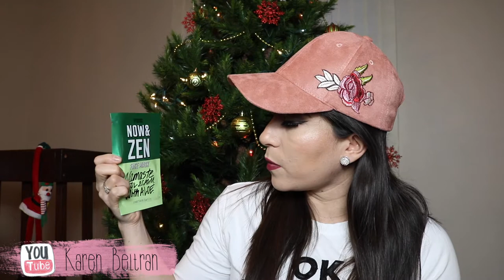IDEAS PARA REGALAR EN NAVIDAD ♥ Karen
.com

Karen

Soy Ecuatoriana

¿Dónde vivo?

28 años

iMovie